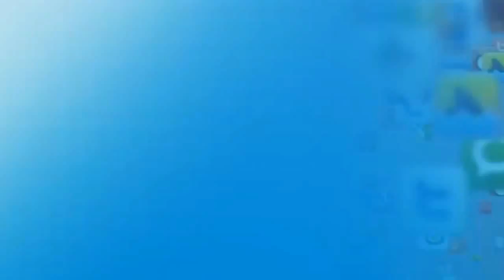Promise made by PM Modi & Today's Condition